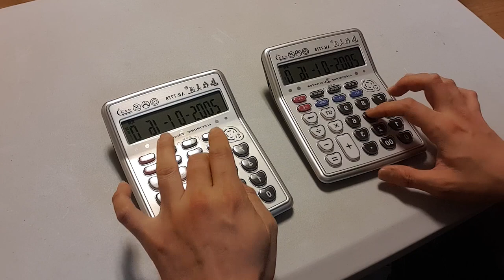화려하지 않은 고백 - 규현 계산기 연주 (계산기 Cover)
언젠가 그대에게 준 눈부신 꽃다발
그 빛도 향기도 머지않아 슬프게 시들고

꽃보다 예쁜 지금 그대도 힘없이 지겠지만
그때엔 꽃과 다른 우리만의 정이 숨을 쉴거야

사랑하는 나의 사람아 말없이 약속할게
그대 눈물이 마를때까지 내가 지켜준다고

멀고 먼 훗날 지금을 회상하며
작은 입맞춤을 할 수 있다면

이 넓은 세상위에 그 길고 긴 시간속에
그 수많은 사람들중에 오직 그대만을 사랑해

가사 너무 좋다~!

Cover 아티스트 :  Crepe

작곡가 Crepe 공식 유튜브